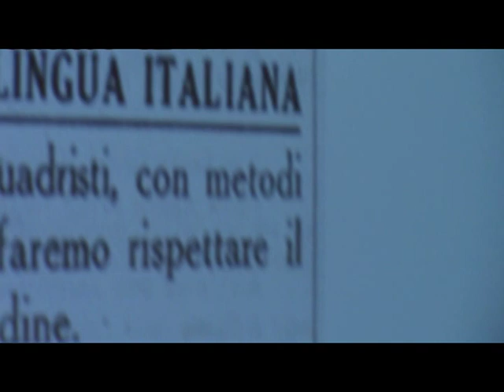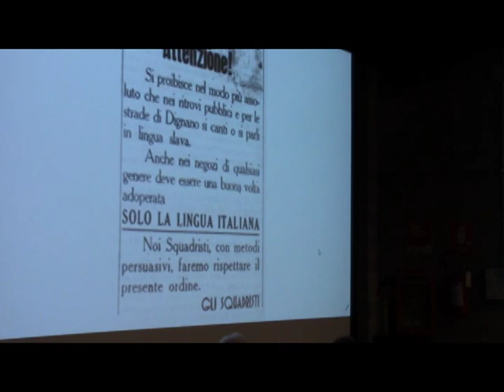Passagio a nord est Alessandra Kersevan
La conferenza di Alesandra Kersevan, promossa dall'ANPI Ravenna sezione Luigi Fuschini, di sabato 8 febbraio 2020 sul confine nord orientale